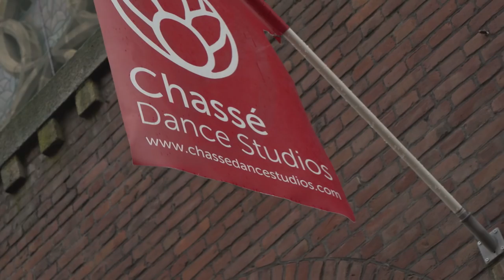COKETV GAAT NEXT LEVEL! – Coolbox & FrisChicks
We hebben goed nieuws! CokeTV gaat NEXT LEVEL! Straks hebben we naast Frischicks en Coolbox nóg meer YouTubers voor muziek, fashion, gaming én sport!

In deze aflevering geeft de Coolbox en FrisChicks cast het stokje door aan de nieuwe Coolboxers: Tim en Niek. Je wordt niet zomaar een Coolboxer. Met twee pittige hand-over challenges worden onze nieuwelingen op de proef gesteld. Kunnen ze tippen aan de skills van Jeroen, Marije, Gerenzo en Bradley? En weten ze tieners net zo goed te verrassen als de FrisChicks Romy en Susan? Tim en Niek halen alles uit de kast tijdens een kart race met extra hindernissen. En laten zich van hun van charmantste kant zien tijdens een tranentrekkende balletuitvoering! Check het nu op CokeTV!

GIO LATOOY is GEPRANKT! Marije, Jeroen en Bradley hebben Gio naar de studio gelokt met een smoesje, hij denkt dat hij opnames heeft voor Bingoballers maar dit gaat helemaal mis want Coolbox haalt een PRANK met hem uit! Bradley wordt vermomt tot stagiair en krijgt in zijn oortje opdrachten van Jeroen en Marije vanachter de schermen.

Weet jij wat voor leuke dingen je eigenlijk kunt doen om beter met het milieu om te gaan?! De FrisChicks gaan dit vandaag uitzoeken! Suus krijgt vandaag hulp van Sem en gaat Julia verrassen om plastic lifehacks te testen! En wist jij dat je heel veel leuke dingen kunt doen met gerecycled water?! Romy zoekt de actie op en verrast Britt met een dagje wakeboarden!